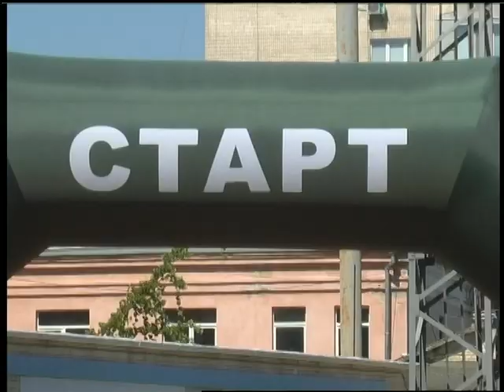01.06.18. Новини. 17:00